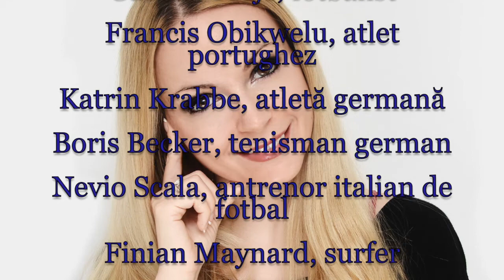Horoscop de azi 22 Noiembrie Lunaala Moirae